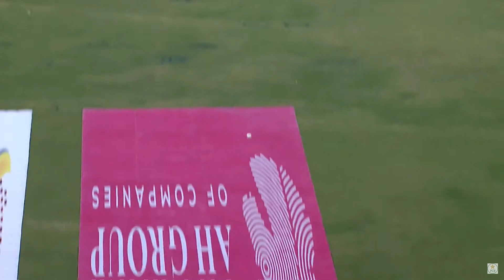Hunain Shah Magnificent Bowling | Lahore B vs Karachi W | Match 36 | National T20 2023-24 | M1W1A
Hunain Shah Magnificent Bowling | Lahore Blues vs Karachi Whites | Match 36 | National T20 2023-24 | PCB | M1W1A